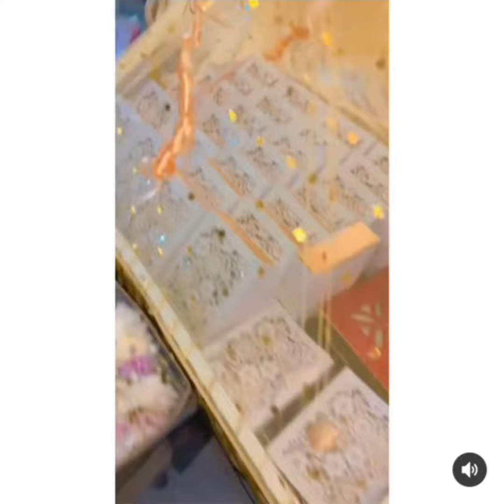aimanminalkhan bhabi birthday 🎂 celebration night